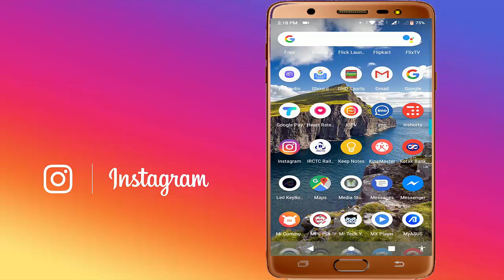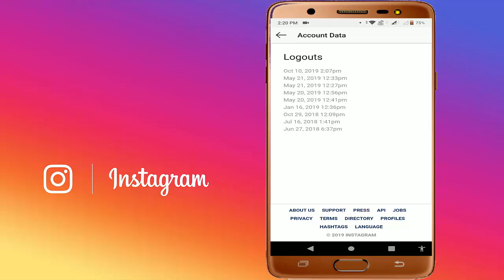How to Check Instagram Login & Logout Details in Android